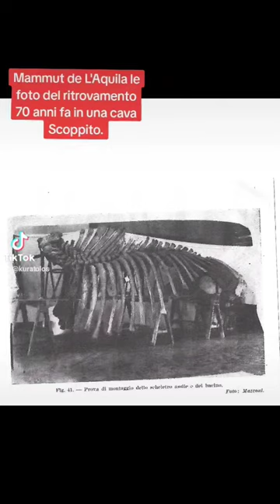L'Aquila mammut foto del ritrovamento a Scoppito 70 anni fa